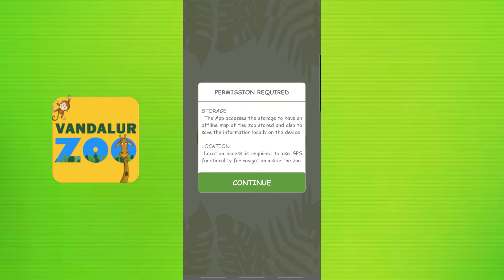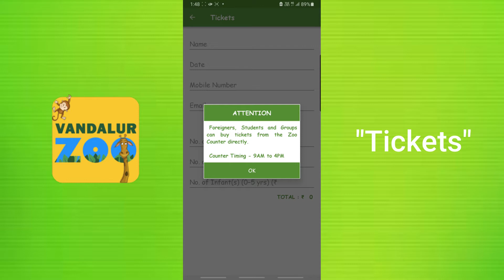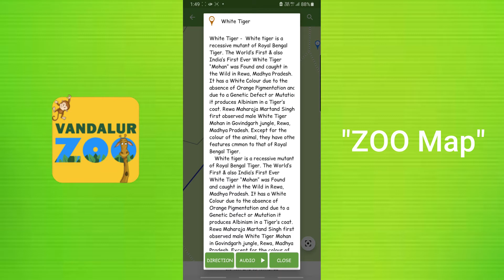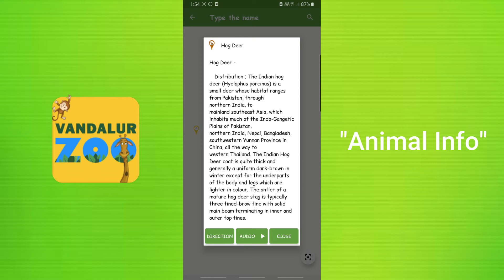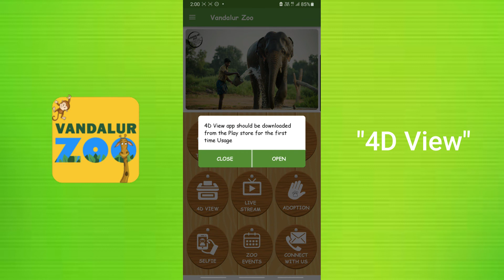How to use Chennai "Vandalur Zoo" Mobile App in Tamil ? | Chennai Tourist Place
Vandalur Zoo is one of the modern and scientifically managed zoos spread over an area of 602 hectares, rescue and rehabilitation centre, the park is the largest zoological park of the country located at Vandalur, Chennai.
To facilitate more comfort and service to the visitors, AAZP has developed a mobile application ‘Vandalur Zoo’ for android mobile phones users. The Vandalur Zoo application comes with multiple features like,

• Online Ticket booking for Zoo visit
• Zoo Map – an interactive map, which helps as a virtual tour guide while inside the zoo
• Animals Info – Listing of animals and voice based explanation of the animals
• Events and Games will be available in next release of the application

This application is built in such a way to help visitor to easily cruise through the Zoo and to know more about the animals in zoo even without any other intervention. The mobile application will help handy with voice based explanations of animals info and the interactive map will help walk through every step of the zoo area. Zoo map is built comprehensively to show directions right from parking to every animal to rest room to coffee shops.

AAZP 4D - An Android app developed by Tamilnadu Forest Department. This application has been built to give the users a real-world environment experience through 4D images of the wild animals. The User can take pictures of them with any animal by just touching the button specified with the animal name.

Thanks,
How To - In Tamil